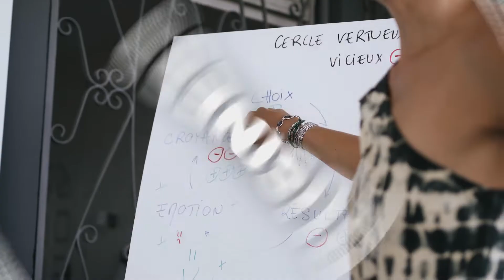💸💸 Identifie tes blocages liés à l'argent 💸💸💸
Entreprendre, c'est générer de l'argent ? Quels sont tes schémas inconscients qui jouent contre toi ?
Comment les identifier ?

🌻 Mon programme sur 4 mois pour t'aider à mettre ton business au service de ta vie idéale :

🎁 Télécharge ton workbook GRATUIT " Entrepreneuse, Courageuse et Successful"
et travaille ton plan d'action vers TON SUCCÈS en 10 étapes :

Dans cette vidéo je t'invite à te poser des questions par rapport à ce que tu as VU, VÉCU et ENTENDU pendant ton enfance.
Pour aller plus loin je te conseille de lire (et d'étudier) " Les Secrets d'un Esprit Millionnaire" de T. Harv Eker.

Léa, alias Kafteuse. Je suis coach business formée en coaching professionnel, en PNL et en Hypnose.
Je suis entrepreneuse depuis 2010.
Je me suis lancée à l'âge de 25 ans et j'ai eu plusieurs entreprises vendant aussi bien des produits que des services.

J'accompagne les femmes à entreprendre dans la joie et la confiance et à mettre leur business au service de leur idéal de vie.

Je réponds à toutes tes questions en commentaires 🙂✨